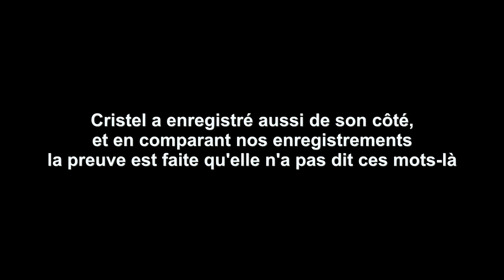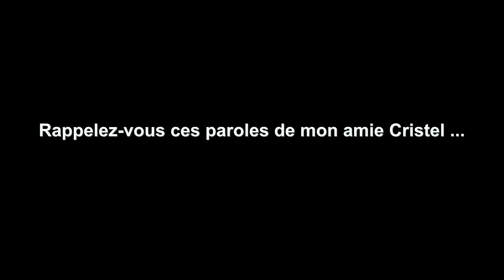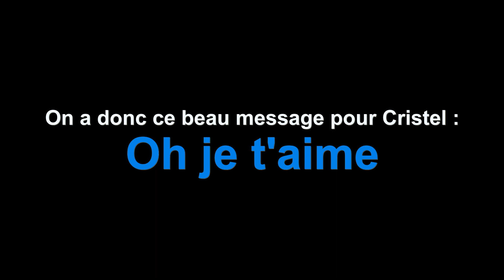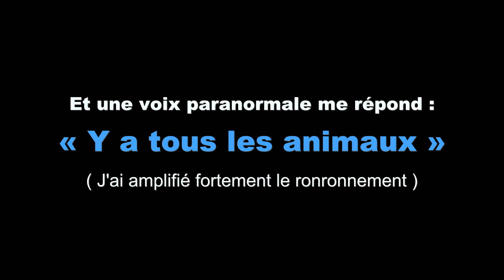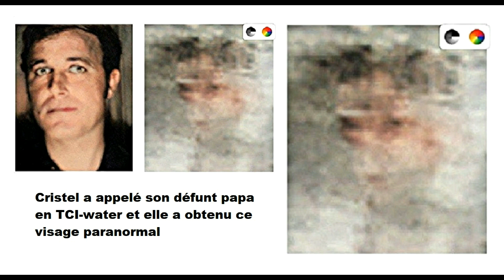TCI ( Oh je t'aime - Y a tous les animaux - Tu me manques )